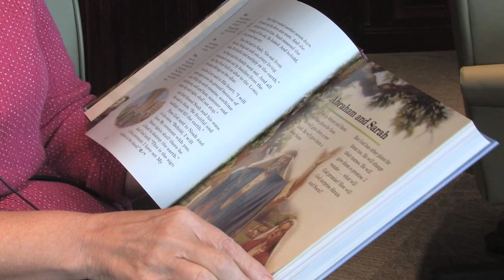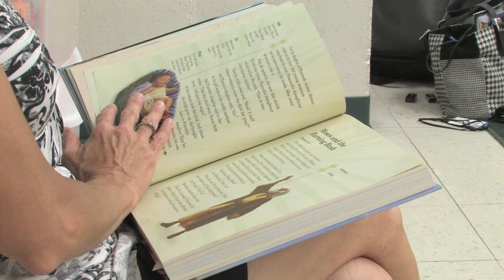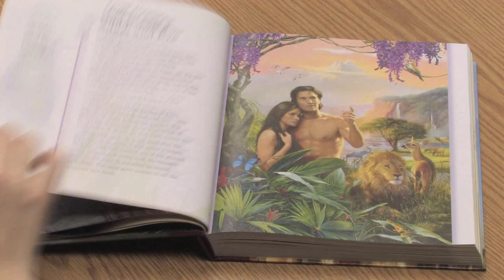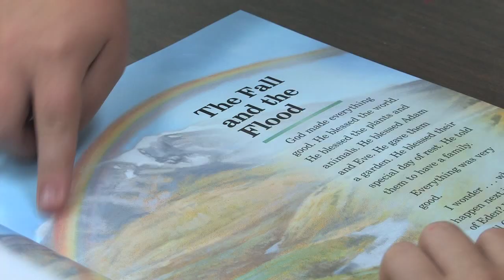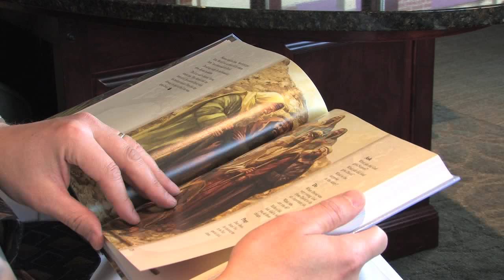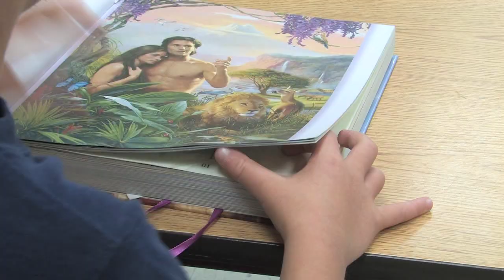The Story Bible